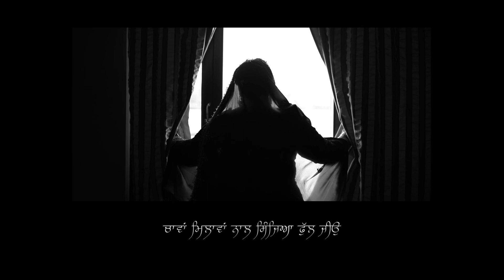Wedding highlight Simranpreet Weds Sukhminder ||| Sukh Production films 🎥 📞 .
Wedding shoot
Pre wedding shoot
Cinematography
Birthday parties
All types of events